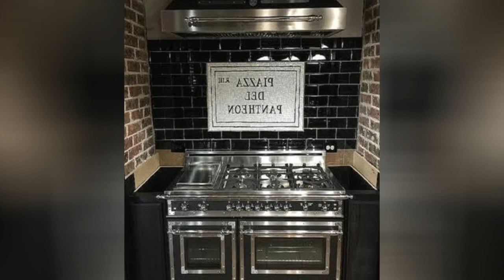75 Mediterranean Kitchen With Black Backsplash Design Ideas You'll Love 🟡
Browse photos of Mediterranean kitchen designs. Discover inspiration for your Mediterranean kitchen remodel or upgrade with ideas for storage, organization, layout and decor.

0:00:00 - Intro
0:00:12 - Mediterranean Kitchen With Black Backsplash Design Ideas You'll Love: Inspirations 1 to 25
0:02:56 - Mediterranean Kitchen With Black Backsplash Design Ideas You'll Love: Inspirations 26 to 50
0:05:53 - Mediterranean Kitchen With Black Backsplash Design Ideas You'll Love: Inspirations 51 to 75